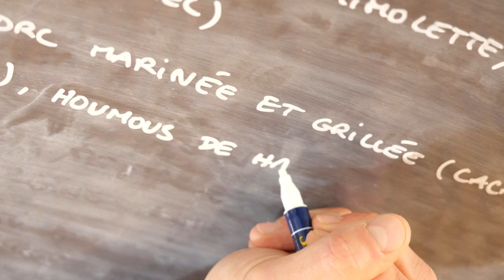OSLOW CANTINE CAFE : Votre restaurant - café à LYON 69